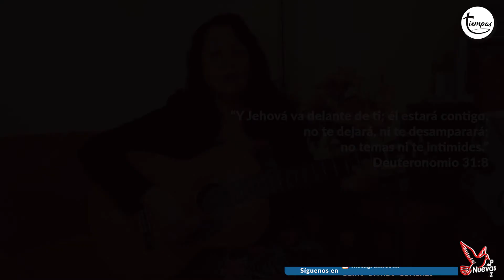Tiempos... Devocional Familiar